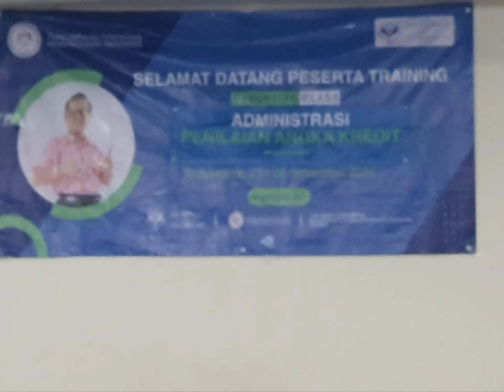2022/11/24 Happy Ending Peserta Training Tata Kelola Angka Kredit PN PPPI - SPMI.